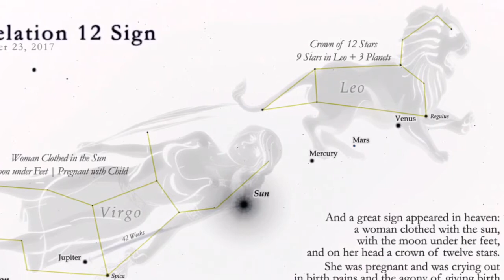A very special day: 23 September 2017 - Jesus Yoga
Why is this a very special day? Find out, watch the video!